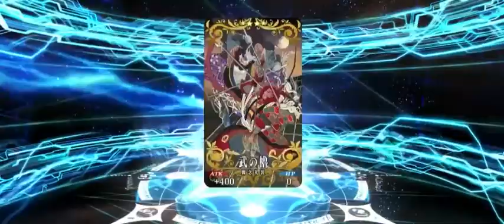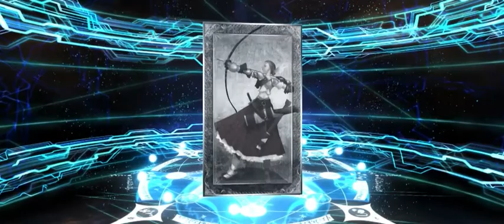Minamoto no Tametomo FGO JP Summons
Funny robot man summons
Obviously all music in this video is not owned by me
1st song - Persona 5 Scramble Blooming Villan
2nd song - Bury the Light (Vergil's Theme)